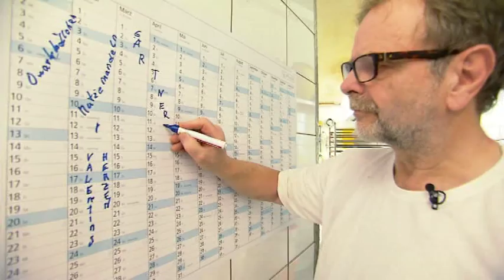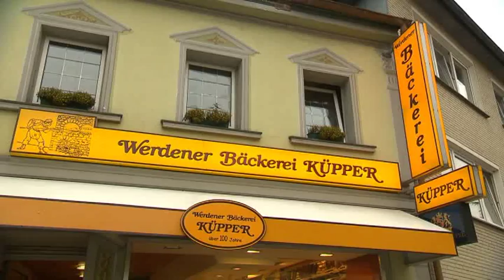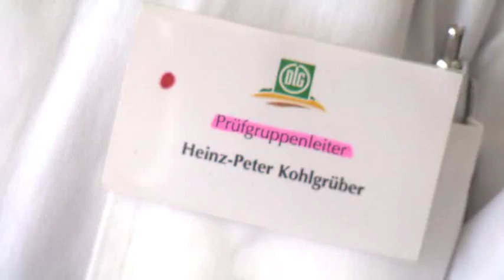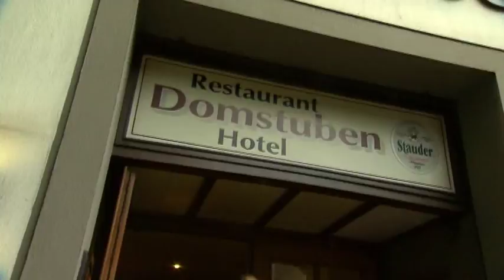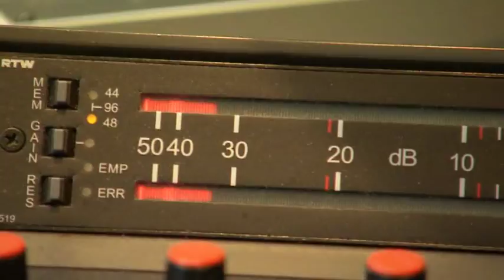Der Firmenretter Folge 3 - Teil 2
Unternehmensberater und Rechtsanwalt Raimund Milz in der ersten Staffel von "Der Firmenretter" für das ZDF im Einsatz. In dieser Folge unterstützt er Bäcker Küpper in Essen-Werden dabei, die Nachfolge für seinen Betrieb zu regeln.